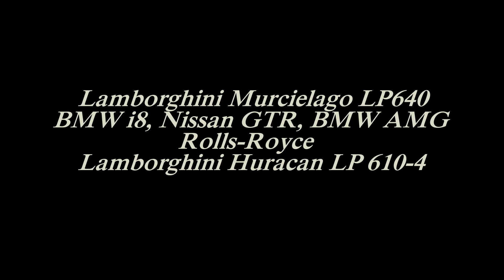Saigonteam - Murcielago LP640, BMW i8, Nissan GTR, BMW AMG, Rolls-Royce, Huracan LP 610-4